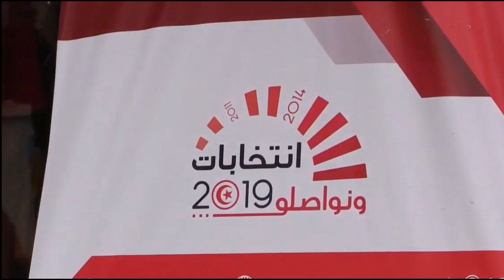Mounir Baatour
Se convirtió en el primer candidato abiertamente gay en la historia de Túnez tras registrar su candidatura para las próximas elecciones presidenciales del 15 de septiembre.